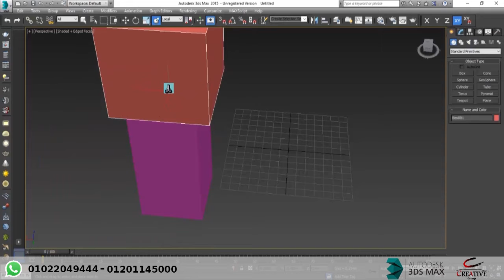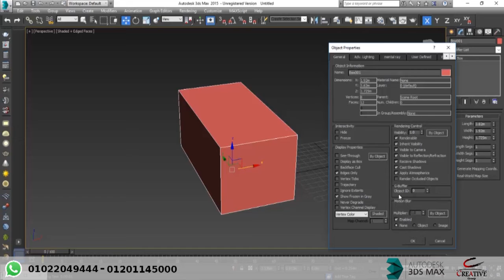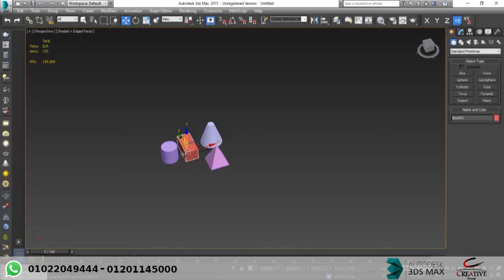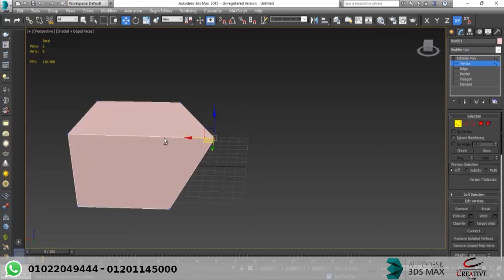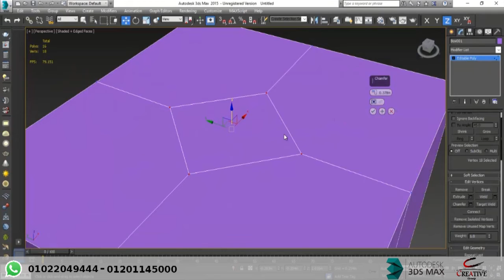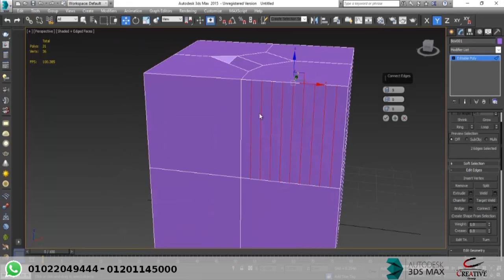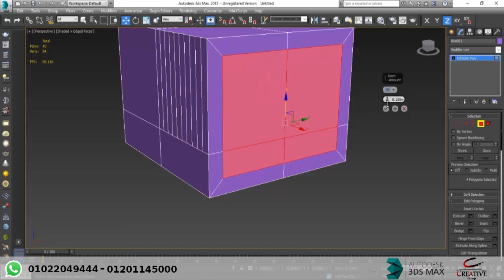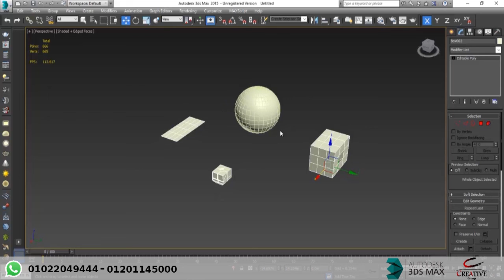3D Max Eng/ Eslam alaa Lecture 7